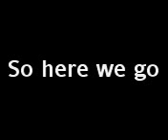gta 4 g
out of map